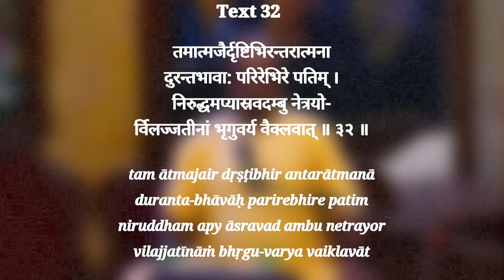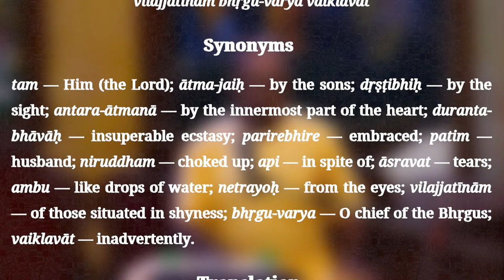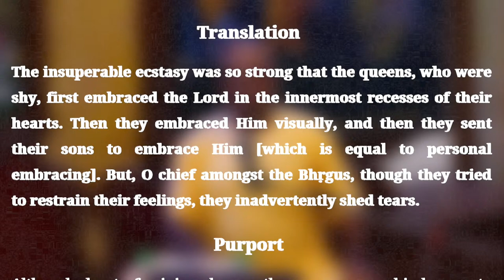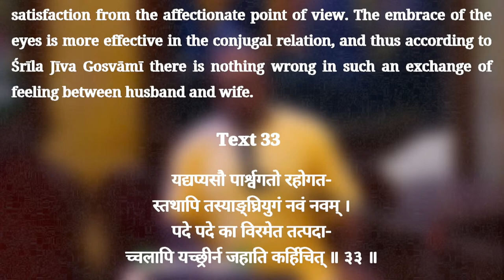H.G. Dauji Prabhu | Understanding separation in love | ISKCON Chowpatty.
Srimad Bhagavatam Class | SB verse - 01.11.32 | H. G. Dauji Prabhu  | ISKCON Chowpatty on 22nd June 2022.